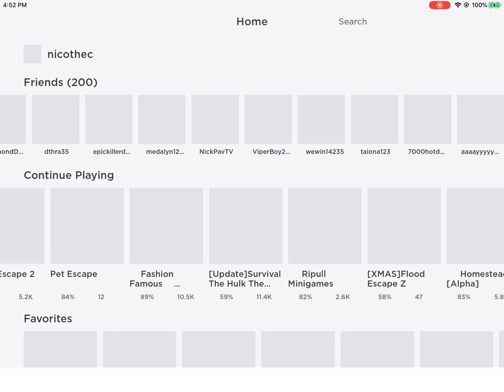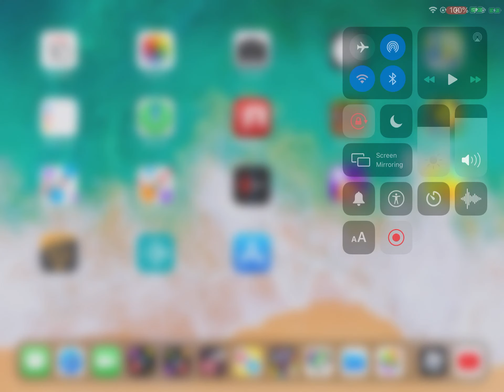JTOH ToA (Bootleg coil) 6m an 39 seconds on mobile